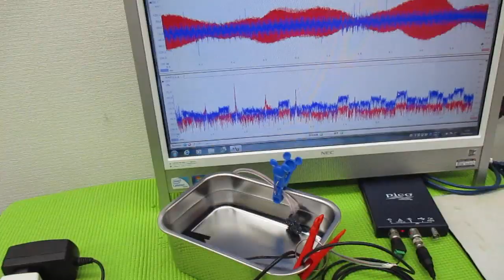オリジナル超音波プローブを利用した「音響流」制御技術 ultrasonic-labo